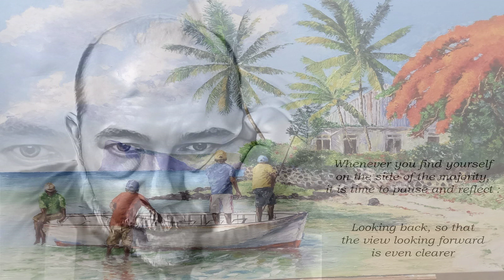In My Mother's Eyes